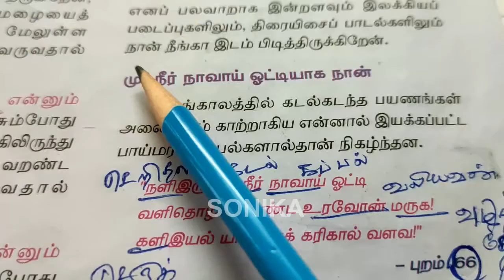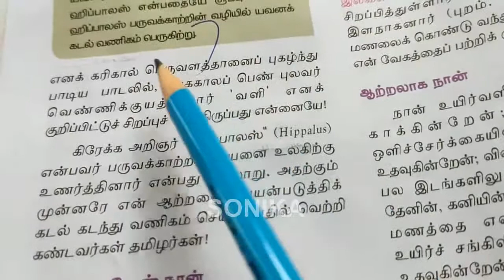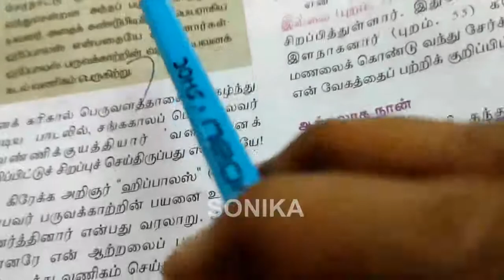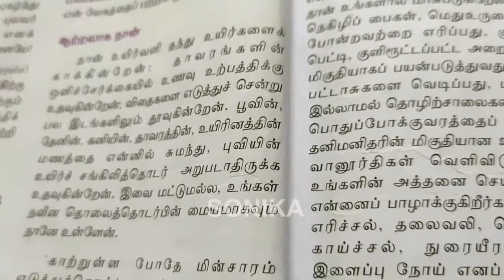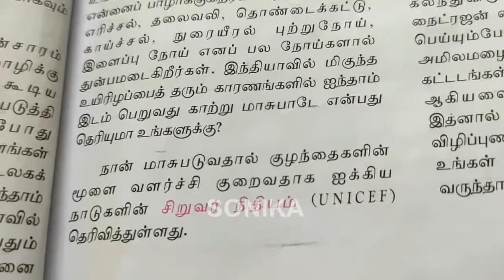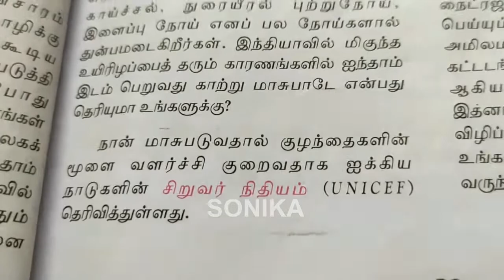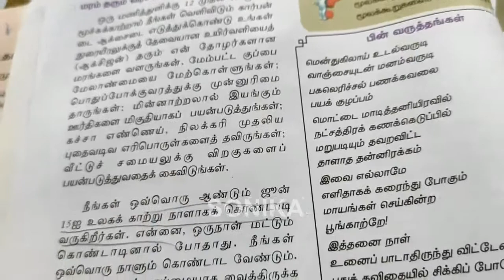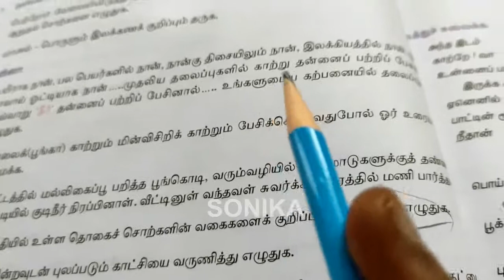10th STD - Tamil Unit - 2 ( கேட்கிறதா என் குரல்! ) - Part _ 2